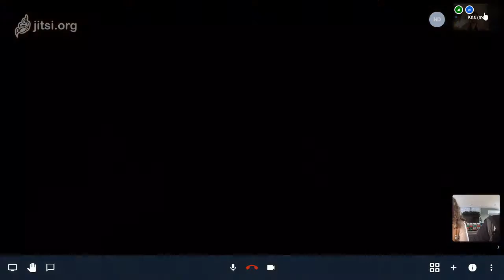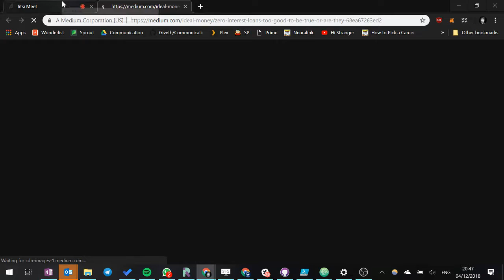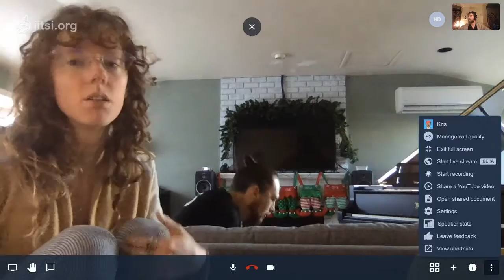Kris' Unicorn Onboarding Meeting